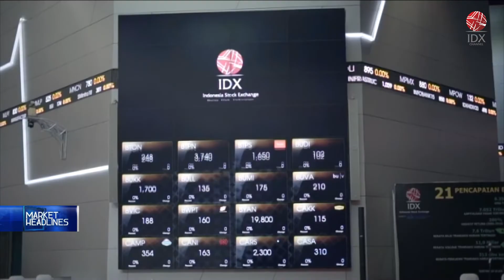MINISTER: The Opportunity For MSME to be Listed On IDX is Greater | MARKET HEADLINES 05/08/2022